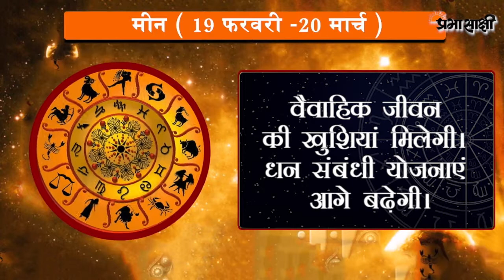जानें क्या है आज का राशिफल, क्या कहते हैं आपके सितारे | Horoscope | 02 JANUARY 2020